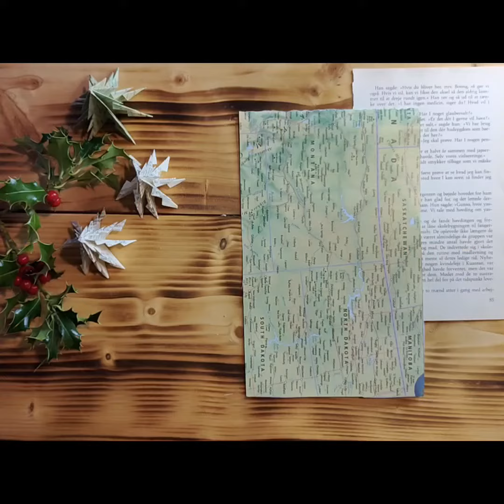DIY - Juletræer i genbrugspapir 🌲 | How to make christmas trees from recycled paper 🌲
Velkommen til min DIY-julepynt-video, hvor jeg viser dig, hvordan du nemt kan folde smukke juletræer af genbrugspapir. Dette bæredygtige juleprojekt er både sjovt og miljøvenligt, og det giver dig mulighed for at udtrykke din kreativitet. Se videoen for trin-for-trin-instruktioner og opdag, hvordan du kan skabe personlige juletræer ved at genbruge materialer fra gamle bøger, magasiner eller reklamer. Sammen kan vi gøre julen grønnere og mere bæredygtig!

Welcome to our DIY holiday decor video, where we'll show you how to easily create beautiful Christmas trees from recycled paper. This sustainable holiday project is both fun and eco-friendly, allowing you to express your creativity. Watch the video for step-by-step instructions and discover how you can craft personalized Christmas trees by repurposing materials from old books, magazines, or advertisements. Together, we can make the holiday season greener and more sustainable!